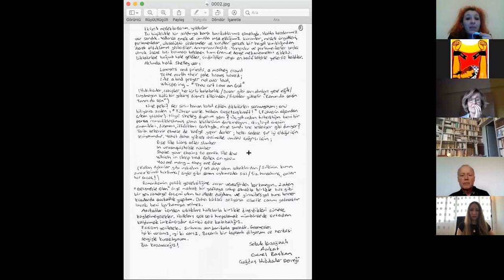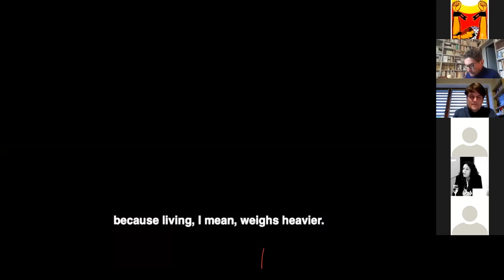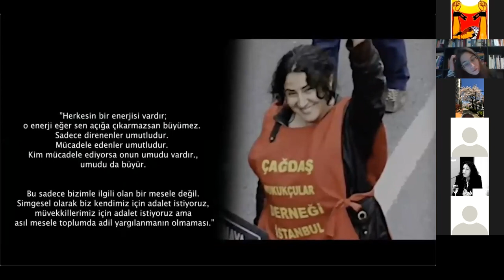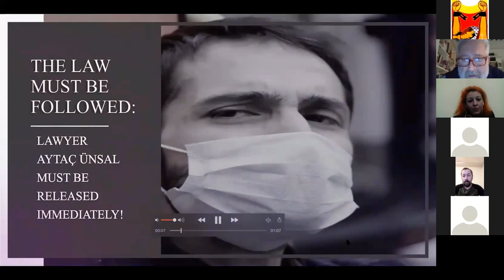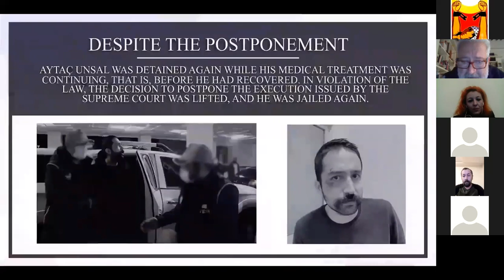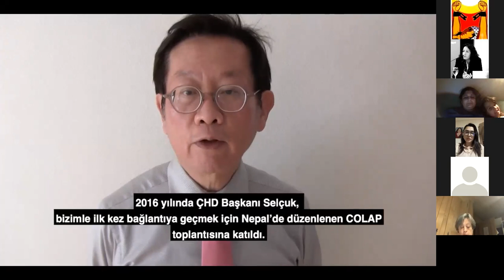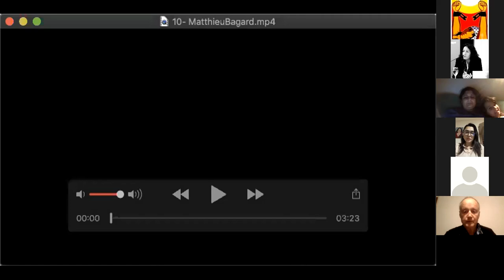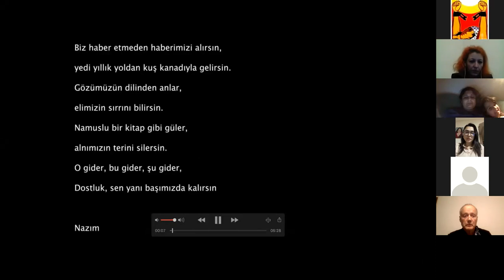International Memorial Event for Ebru Timtik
On the Day of Lawyers (Turkey), the international legal community gathered together to commemorate Ebru Timtik who passed away after a 238-days hunger strike with the demand of a fair trial for all people who are suffering under the ongoing injustice in Turkey. Ebru Timtik will never be forgotten and as lawyers, we will never stop fighting for the right to a fair trial.